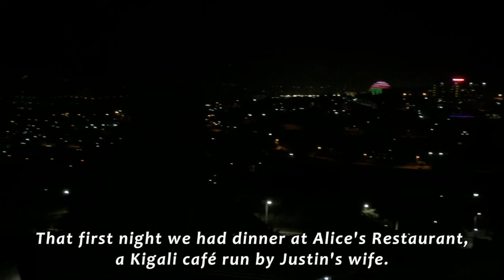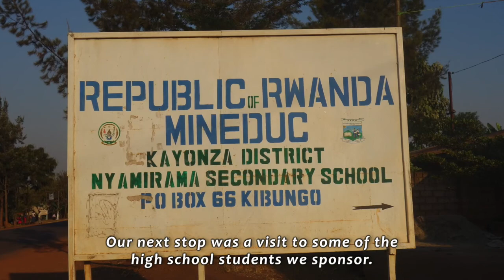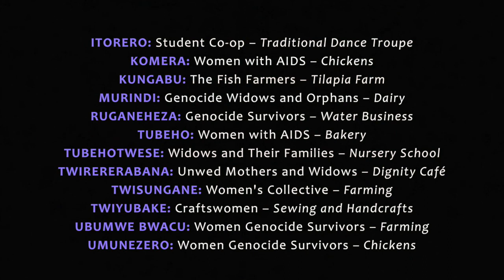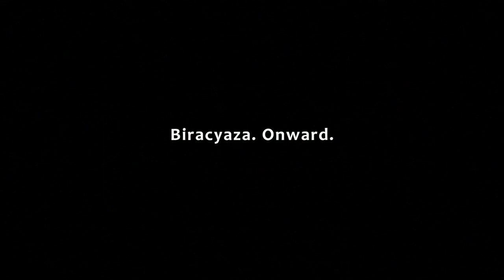World Dance for Humanity - Our Rwanda Journey